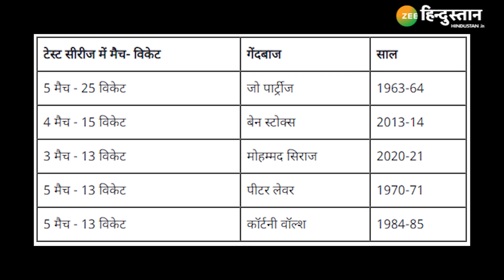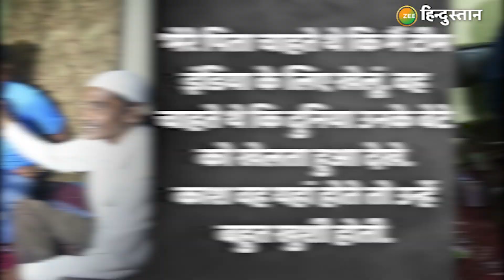Siraj के आगे, अब क्यों सिर झुका रहा पूरा देश | India vs Australia | Brisbane Test | Gabba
Debut से लेकर,  Pace Attack के लीडर तक, ऐसा था Mohammed Siraj का सफर.

About Channel